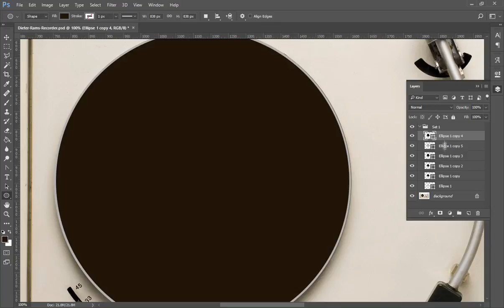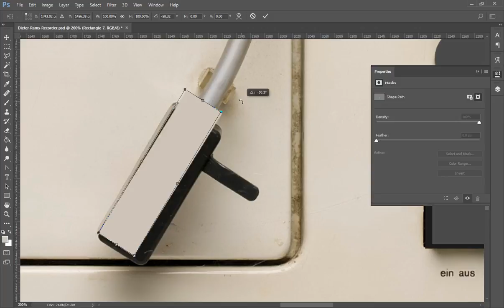Record Player by Dieter Rams in Adobe Photoshop CC (Part 1)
Flat style for a couple minutes but I spent about 2 hours on this work. Next step to edit last video of visualization of this stuff. Any suggestions you may leave in comments below. Thanks for your time.